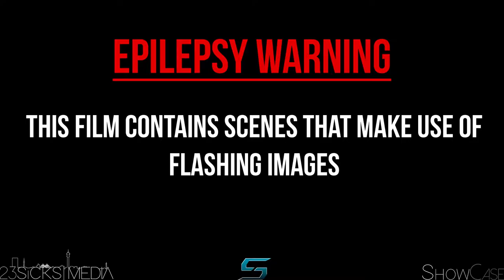SideWays2: National Drift Finals || ShowCase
Went back to the Rock Raceway late October to catch the National Drift Finals. Managed more than just one angle and perspective this time. Fun was had

LAST SHOWCASE:

Rage Logic - Green Hat (Daruma Vol. 003)